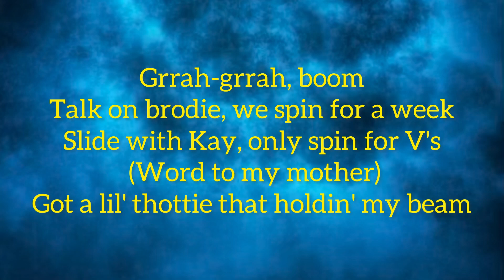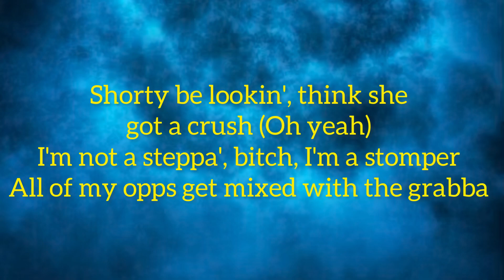Kay Flock - Shake It (Lyrics) ft. Cardi B, Dougie B, Bory300